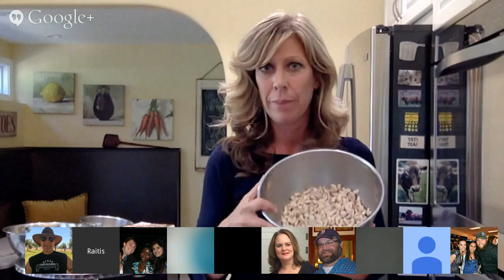REDO! Vegan Cooking Demo with Colleen Patrick-Goudreau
Folks - we're having tech difficulties. If you want to join this live event, USE THIS LINK!